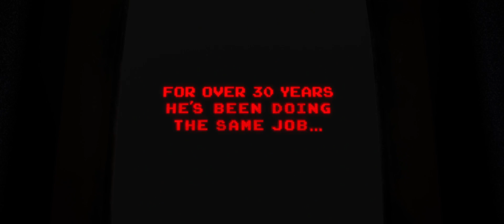Wreck-It Ralph (2012) - Official Trailer HD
A video game villain wants to be a hero and sets out to fulfill his dream, but his quest brings havoc to the whole arcade where he lives.

Starring John C. Reilly, Sarah Silverman, Jack McBrayer, Jane Lynch, Adam Carolla.